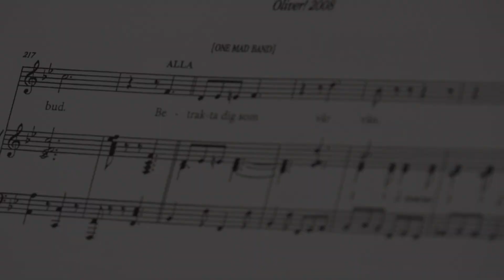Oliver! — Ensemblen repeterar ”Betrakta dig"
Musikal av Lionel Bart.
Fredrik Benke Rydman, grundare av det banbrytande danskompaniet Bounce, har flera hyllade produktioner bakom sig. Med en bakgrund inom streetdance, och en osviklig tro på barns förmågor, är han rätt person att ge nytt blod åt Lionel Barts drabbande musikal om Charles Dickens älskade romanfigur. Benke Rydman och hans team visar på gapet mellan de vuxnas förvridna verklighet och den värld barnen lever i. En värld full av sprittande energi, fantasifull frihet och maffiga dansnummer.

(Med tillstånd av Cameron Mackintosh och Southbrook Group.)